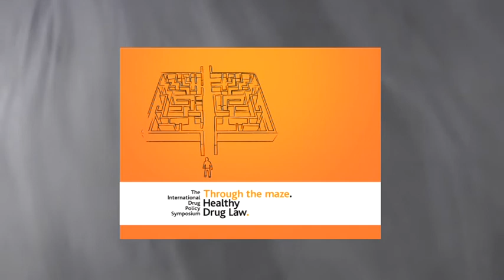Cannabis - International Drug Policy Symposium: Through the Maze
Video from New Zealand/International Drug policy symposium February 2009 - Cannabis